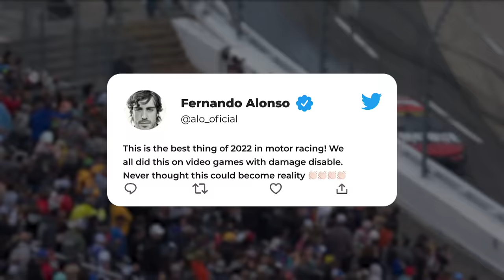Ross Chastain, other drivers recall video game move at Martinsville | Motorsports on NBC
One year later, Ross Chastain and other drivers recall their memories of his wall ride at Martinsville to make the Championship 4.